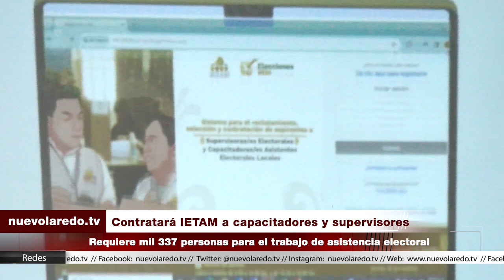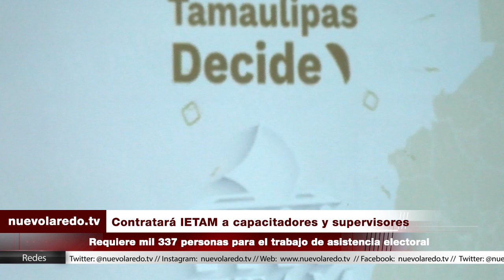Contratará IETAM a capacitadores y supervisores